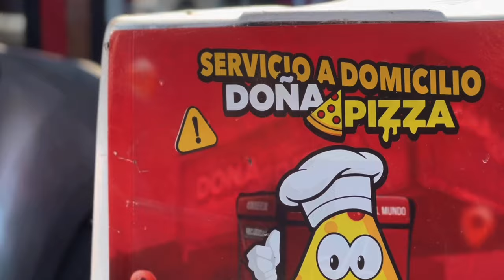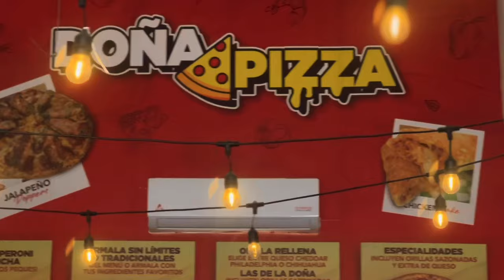¡Fui Por La Pizza Estilo Chicago De Doña Pizza! | ¡Mucho Queso!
Amigos en esta ocasión me lancé por una pizza que ya había estado viendo en las redes de mi bella ciudad Hermosillo Sonora, la pizza estilo chicago de doña pizza, y la verdad que no me decepcionó, de hecho, me quedé con ganas de probar más cosas de su menú ya que tienen varias cositas exóticas así que pinta para una segunda vuelta, comenta que fue lo que más se te antojó o si ya probaste la pizza estilo chicago de Doña pizza.